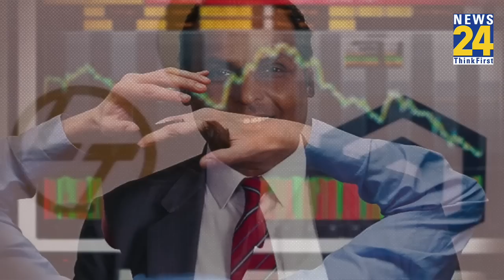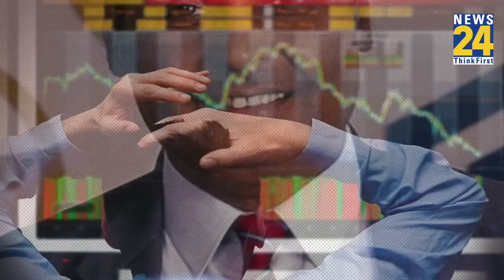40 साल पहले Dhirubhai Ambani पर आई थी Gautam Adani जैसी आफत। Adani Hindenburg News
शॉर्ट सेलिंग कंपनी हिंडनबर्ग की रिपोर्ट के बाद अडानी ग्रुप की मुश्किलें बढ़ती जा रही हैं। आज अडानी ग्रुप जिस दौर से गुजर रही है, उस दौर से अंबानी परिवार भी गुजर चुका है। तकरीबन 40 साल पहले गौतम अडानी की तरह ही अंबानी परिवार भी मुश्किलों से घिर गया था। जिस तरह का हमला अडानी ग्रुप पर हिंडनबर्ग ने किया है, उसी तरह का हमला रिलायंस इंडस्ट्रीज के मालिक धीरुभाई अंबानी पर कलकत्ता के दलालों ने किया था। लेकिन अंबानी ने शेयर बाजार के दलालों को पटखनी दी थी। उसके बाद ये सवाल अहम हो जाता है कि क्या अडानी भी बदला ले पाएंगे। चलिए आपको 40 साल अंबानी परिवार के साथ हुई उस घटना के बारे में बताते हैं, जिसकी वजह से शेयर बाजार को 3 दिनों के लिए बंद करना पड़ा था, लेकिन धीरुभाई अंबानी ने शॉर्ट सेलर्स को बाद में ऐसा सबक सिखाया कि उनके होश ठिकाने आ गए।